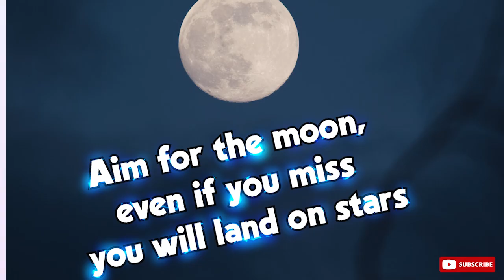MBA Motivation by Chetan Bhagat | Life Lessons for Gen Z | CAT Exam Motivation by SPJIMR Alumni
नमस्कार everyone,
इस video में आपको Chetan Bhagat द्वारा दी गई MBA motivation और जेन जेड के लिए life के सबक |

00:00 - Motivation of the Day
01:22 - Closure